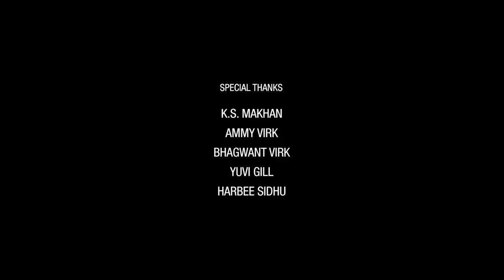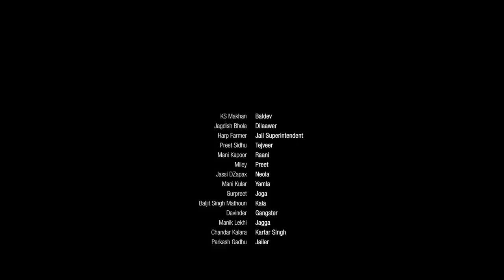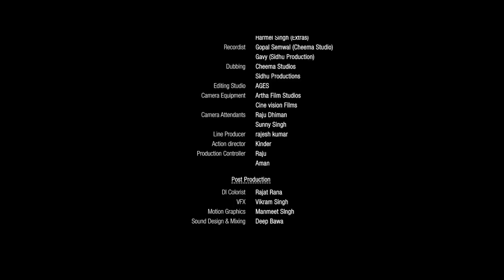Punjabi Prison Break Movie | Punjabi Full Movie HD | Latest Punjabi Full Film 2017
Movie - JUGNI Hath Kise Na Auni

Starring : K S Makhan , Jagdish Bhola , Harp Farmer , Preet sidhu , Mani Kapoor , Mani Kular , Davinder , & Many More

Singer :- K S makhan , Ammy Virk , Feroz Khan ,Khan Saab, Manpal Singh , Aamaan Sidhu ( Musafir Band )
Background Score: Manpal
Sound Mixing: Deep Bawa
Story: Amarjit Singh, BB Varma
Produced By Jagseer Singh Sidhu, Gurpreet Singh Sidhu, Bittu Dhaliwal
Directed By Amanjit Singh Brar, Jasbir Singh